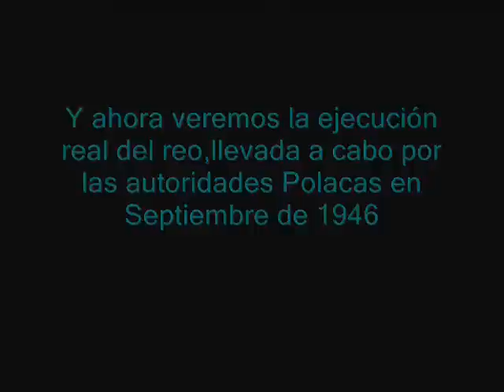amon goeth 0001